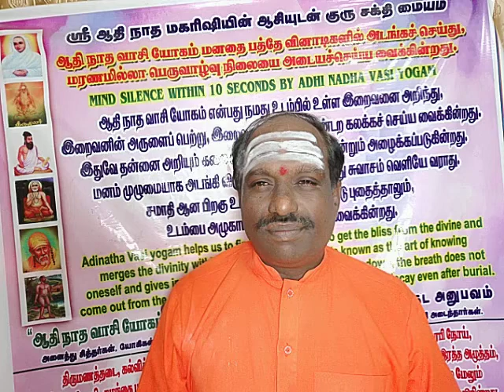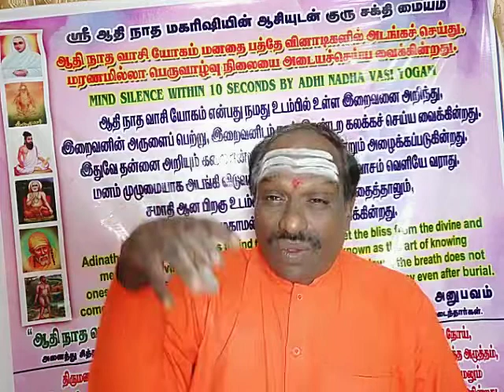ULTRA SOUND SCAN SYSTEM MEDITATION மூலமாக தீயகுணம்,தீய எண்ணஅலைகளை அழிக்கலாம்+91 7904638079